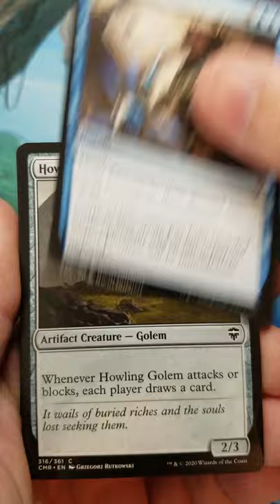Finally Pulled An Insane Mythic! Commander Legends Booster Pack Opening 20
In today's Cothern Cards pack opening I crack a Magic: The Gathering Commander Legends draft booster pack.